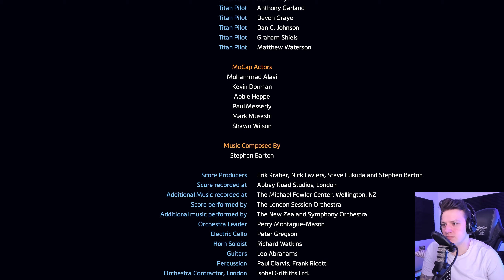The End - Titanfall 2 [Blind Playthrough] Part 10 - Venom Lion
Welcome to my blind playthrough of the wonderful FPS game titled Titanfall 2! I'll be playing the game all the way through for the very first time in this series, which I'm very excited about! As always, since I'm a level designer, I'll make sure to share my thoughts on the game, level, and mission design of the game when I have something relevant to say. Hope you'll enjoy joining me on this journey!